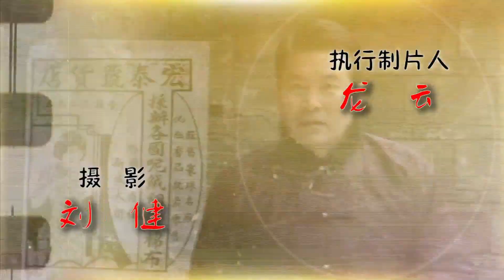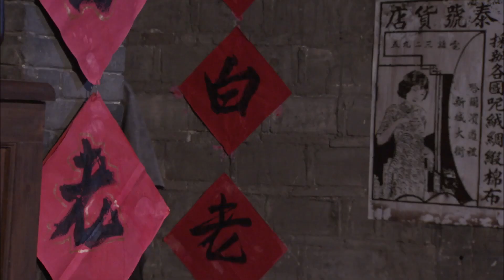【武林外传同款情景喜剧】人来客往 第31话 - 小偷与警察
人来客往
导演: 刘军

二十世纪三十年代初期，重庆近郊龙山镇。龙山镇清风客栈老板叶三省忽然去世，临终前留下遗言，要长子叶思维一定要娶秦如意为妻；祖传“清风客栈”留给叶思维继承可能要秦如意经营。叶思良虽然对经营酒馆没什么兴趣，但在秦如意、幺妹等人的劝说下，只好留下来经营酒馆和客栈，并秉承爹遗愿，恳请秦如意留下，做大堂经理。秦如意经过一番思想斗争，明确留下来。脚要跟着心走，她对叶思维是颇有好感的。
幺妹把秦如意当做情敌，处处刁难她，无所不用其极。可能秦如意明确把一个叫莽子的年青人留下来，一是缺人手，二是用他来缓解幺妹的攻击，引开她的留心力。于是，这四个人在大时代背景下，在酒馆里上演了各种各样的嬉笑怒骂、悲欢离合，每一个人物都有各自的命运。生活继续，有恋人终成眷属。